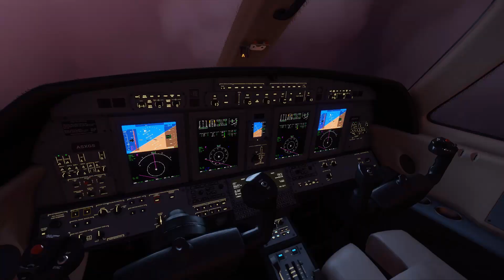Flight Simulator 2020 - Gameplay ITA - Ep.10 - Uragano Laura